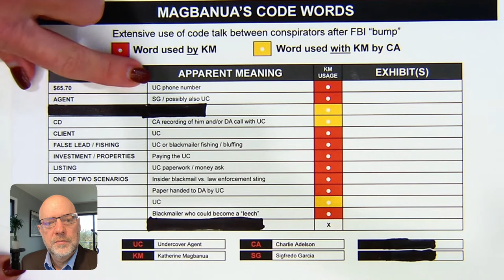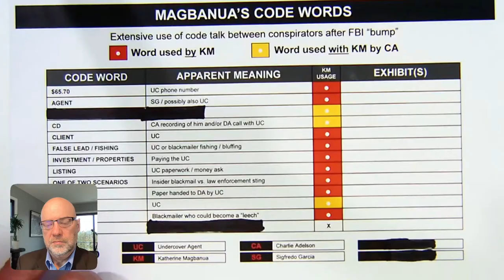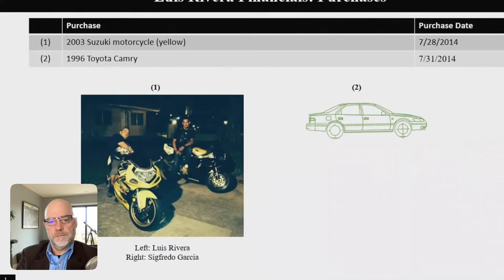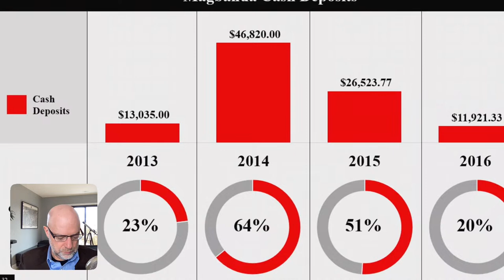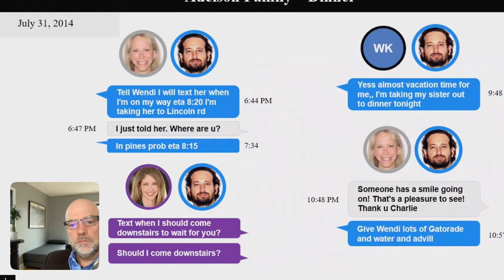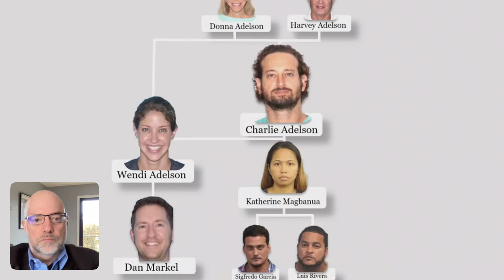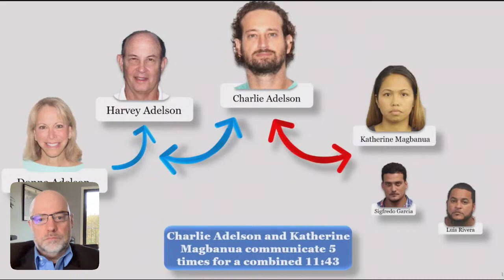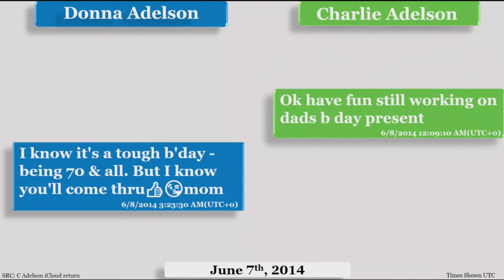Charlie Adelson Trial | Day 3 | Live analysis from trial attorney Carl Steinbeck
Carl Steinbeck, experienced criminal trial attorney, comments on Day 3 of the trial of Charlie Adelson in Tallahassee, Florida (Oct 2023)

Carl's full list of Wendi Adelson's 100+ indicators of involvement in Dan Markel's murder